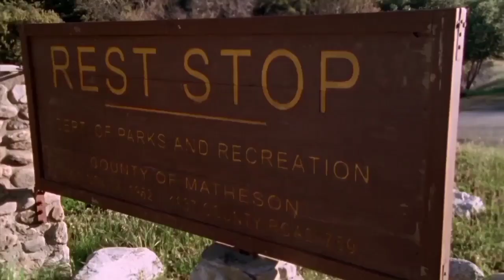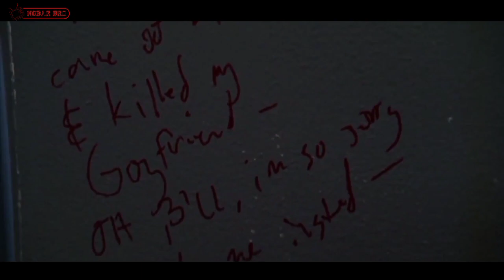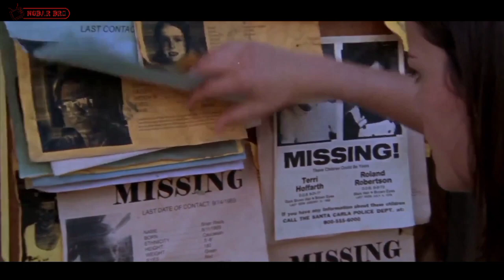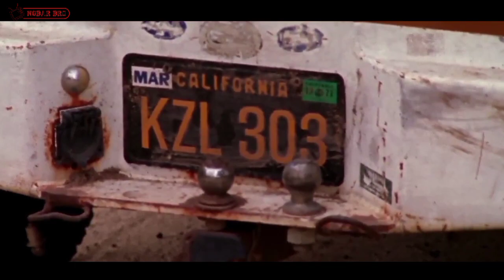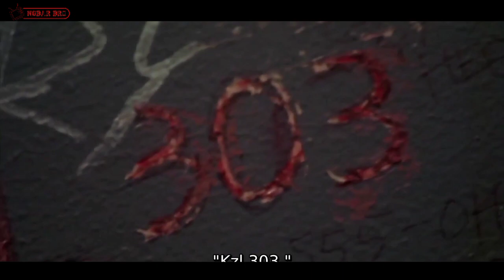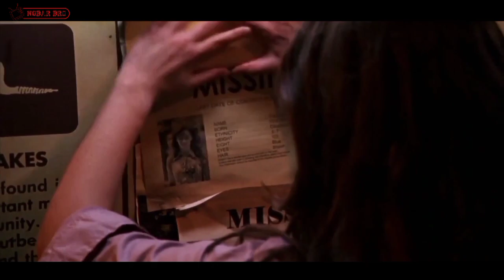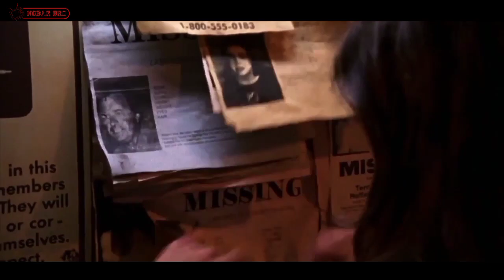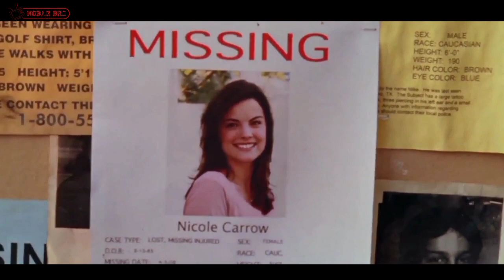SALAH PILIH REST AREA❗❗❗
Film Ini Menceritakan Tentang seorang wanita yang terjebak di rest Area yang Kumuh dan Sepi

Nobar Bro